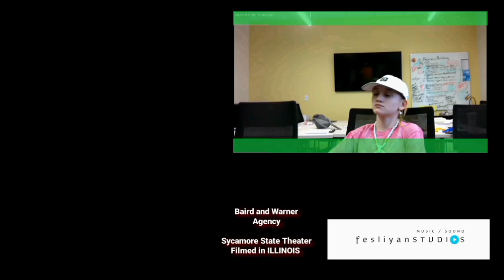The Sundial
PROD; Poleate Films
Screenplay; Erik J Poleate
Producer; Shannon R Long
Co-Producer; John Long
Crew Op; Wendi Yates
Crew Op; Matt Scott
Crew Op; Ellitsa Arhos
Location; Baird and Warner Agency
Location; Keirnan Park
Location; Residential home
Location; Sycamore State Theater

Cast;
Zander - Jack Long
Alley - Colleen Long
Mom - Shannon R Long
Dad - John Long
Wendi Spruce - Wendi Yates
Kevin - Kevin Sommerfield
Holly Spruce - Ellitsa Arhos
Crystal Ghost - Brooklyn Lehman
Zandorian - John Holtz
Chelsea - Kass Victoria
Rose - Kori GM

Broken Ghost - Addison Frey
Strangled Ghost - Alivia Frey
Theater Woman - Wendi Yates
Theater Dancer - Grace Holtz
Theater Dancer - Athenas Rendon
Theater Dancer - Ellitsa Arhos
Theater Dancer - Addison Frey
Theater Dancer - Alivia Frey
Theater Dancer - Fotini Thanasenaris
Sunglass Viewer - Cheyanne Semonich
Sunglass Viewer - Novalee Scott
Sunglass Viewer - Bronx Scott
Sunglass Viewer - Addison Frey
Sunglass Viewer - Olivia Frey
Sunglass Viewer - John Holtz
Sunglass Viewer - Grace Holtz
Sunglass Viewer - Cindy Bagby